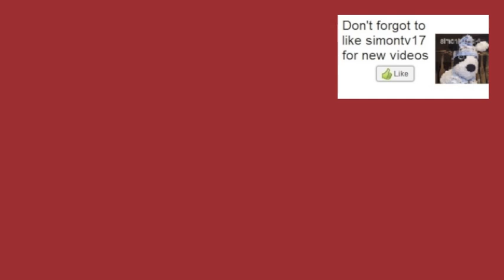Simontive 5 Episode 11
Simon finds out his dreams are true or fake?